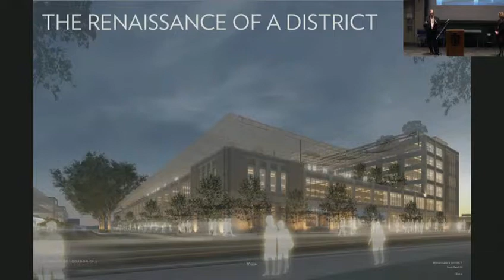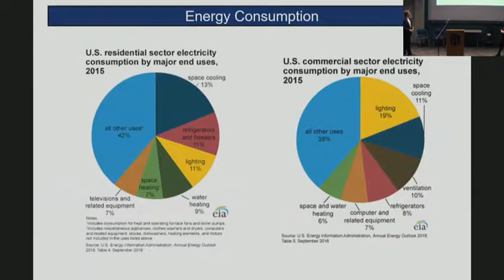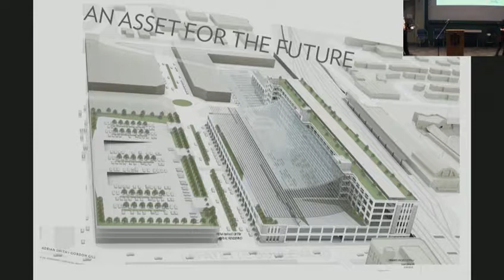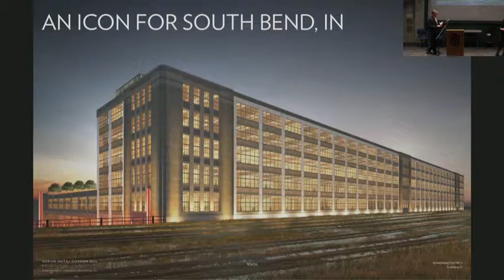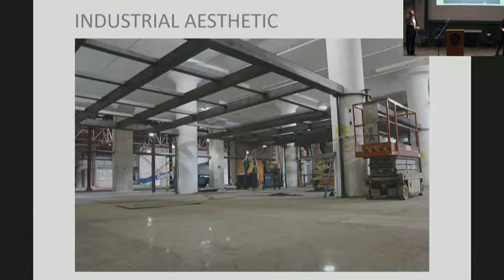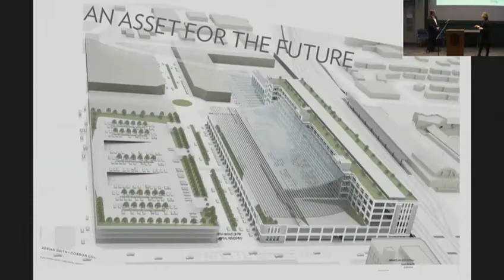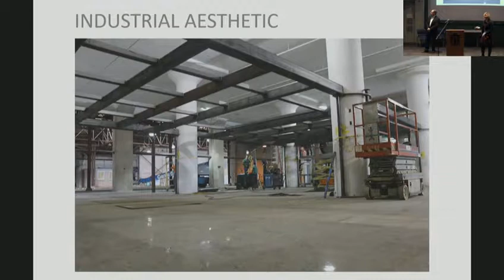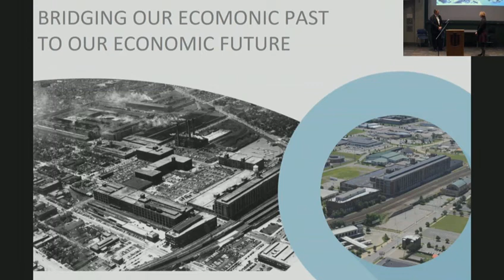The Road to Adaptive Reuse 20170301 mp4 Source